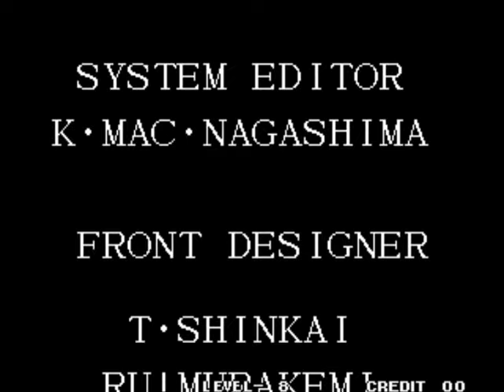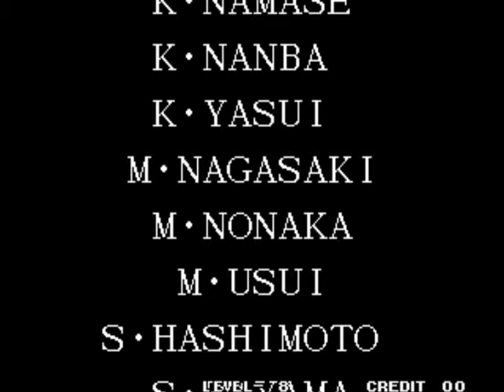깰 때까지 한다 - 킹오브95 사이코 솔져 팀 레벨8 플레이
친의 필살기가 괜찮긴 한데 거리가 아쉽네요 ㅠㅠ